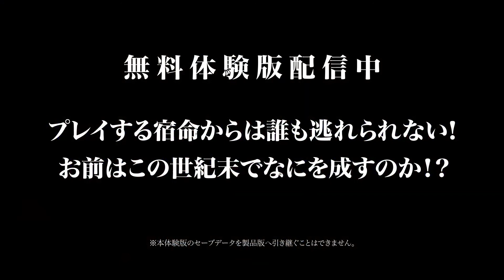Deadcraft （創屍記）打造最強悍僵屍兵團，勁有北斗之拳feel, 而且千葉繁旁白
Marvelous 宣布，將於 5 月 19 日推出殭屍生存動作遊戲《創屍紀（Deadcraft）》，對應平台為 Nintendo Switch、PS5、PS4、Steam、Xbox Series X|S 與 Xbox One

　　《創屍紀》是一款以殭屍病毒蔓延的荒廢世界作為舞台，描寫人類與殭屍的混血兒「里德」，可說是隨時與死亡相鄰之生活的殭屍生存動作遊戲。玩家在本作中不僅要和殭屍作戰，還可以自己創造出殭屍，作為士兵或勞動力來活用。

　　遊戲官方網站上公開了，本人超喜歡既老牌配音員千葉繁擔任旁白，和大家介紹本作遊戲魅力的影片，而且在 Nintendo eShop、PS Store、Steam 商店釋出可以搶先享受到本作序章故事，以及隨時與死亡相鄰之殭屍生存動作遊戲樂趣的免費體驗版，請有興趣的玩家搶先一步體驗這充滿肅殺之氣的世紀末世界生活吧。

    睇到介紹玩法過程及了解故事後，必定相當有懷舊感，故事情節大岡，力上有千葉繁的精僻旁白，必定感受到北斗之拳有異曲同工之妙的荒涼激斗廢墟旅程。